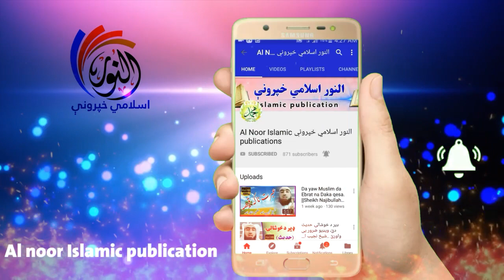د قبر منځ کې یو مجرم داسې ژړا کوله،Pashto new Naat, 2020